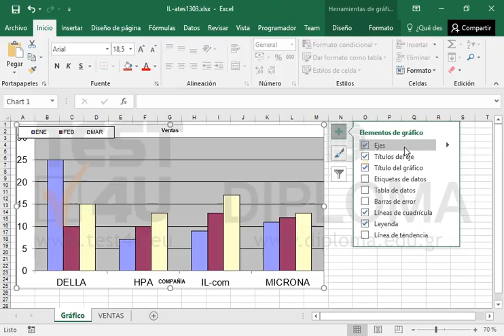Muestre los ejes X (Horizontal primario) e Y (Vertical primario) del gráfico.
Productos relacionados TEST4U:

77-727 Microsoft Office Specialist Excel Core 2016 - Ισπανική έκδοση